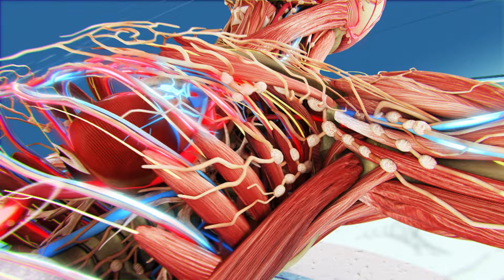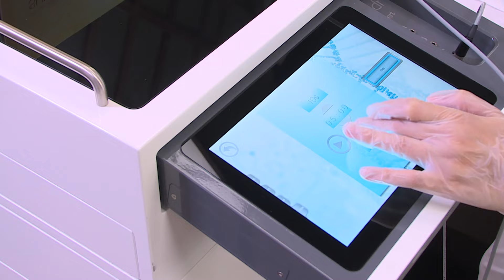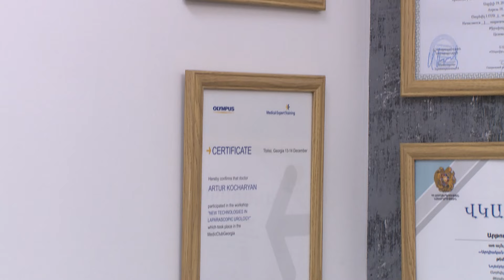Բուժ ինֆո/Buj Info/Ինչպե՞ս պայքարել շագանակագեղձի բարորակ գերաճի, կամ ադենոմայի դեմ